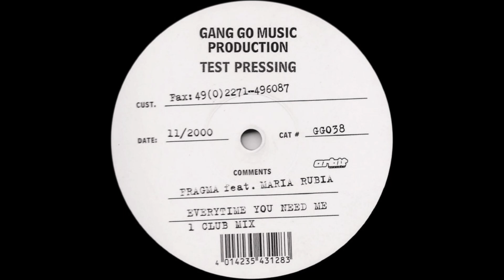Fragma feat. Maria Rubia - Everytime You Need Me (Club Mix) -2000-